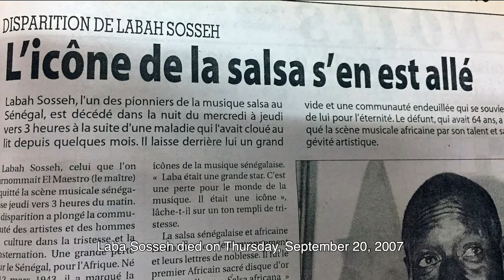A Conversation with Senegalese Filmmaker Maky Madiba Sylla and Marame Gueye - Neustadt Lit Fest 2022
Maky Madiba Sylla and Marame Gueye discuss his documentary El Maestro Laba Sosseh, which chronicles the life of one of the greatest African artists of the 20th century. Clips from the film will be shown, followed by Q&Awith the audience.